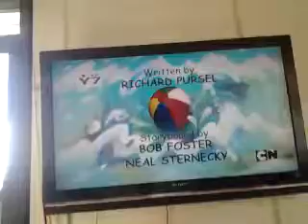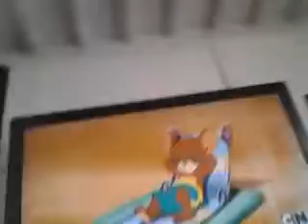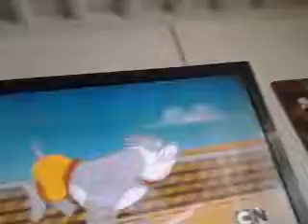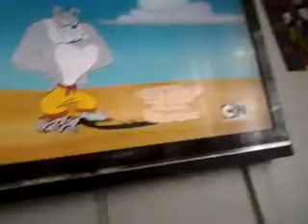Tom & Jerry Tales - Widescreen